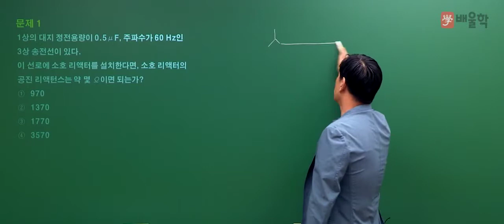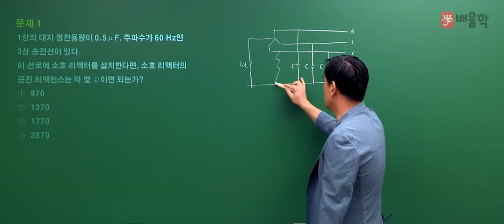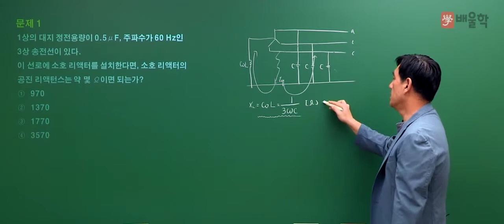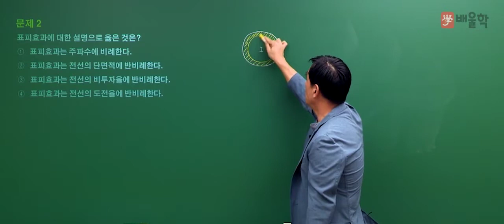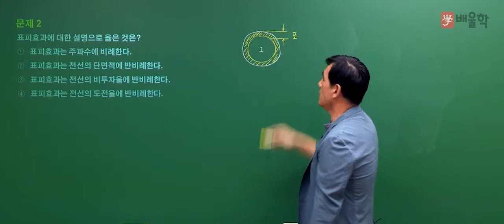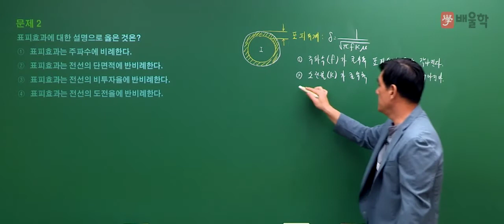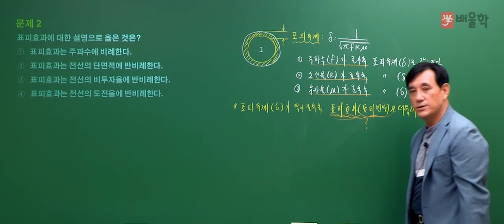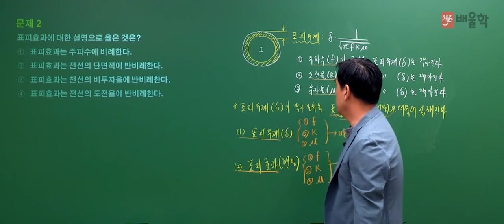[전기기사/전기공사기사 필기] 2020년 3회 필기 기출 풀이 2과목 전력공학 - 윤석만 기술사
2020년 3회 전기기사/전기공사기사 필기 2과목. 전력공학 기출문제 해설 강의!